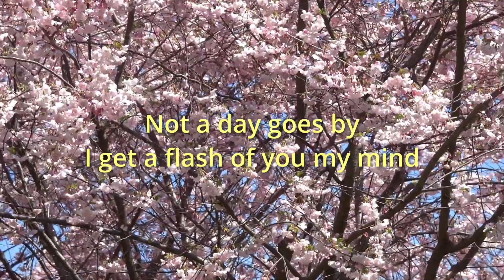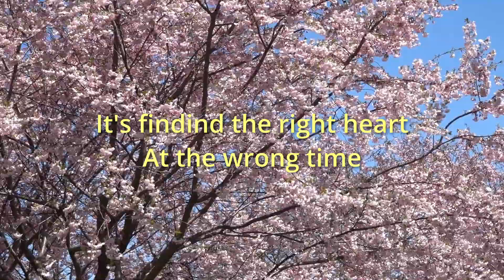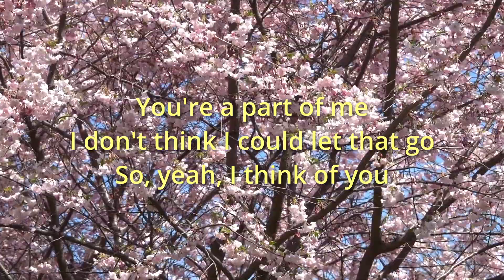Think Of You (lyric video)